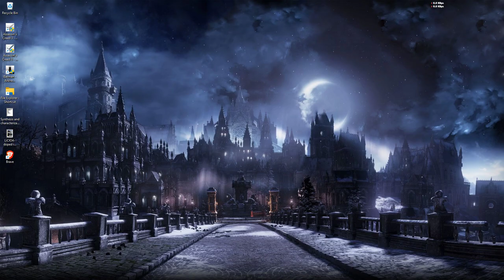Batman: Arkham Origins | stark gaming